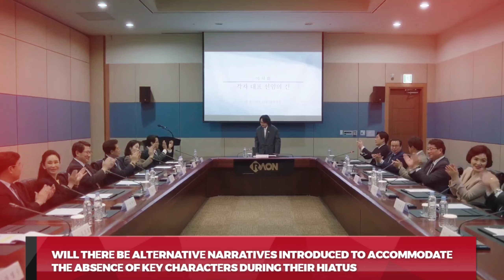Extraordinary Attorney Woo Season 2 Trailer With Park Eun-bin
Welcome back to Show Spotlight, today on the channel we're going to be talking about Everything we know about Extraordinary Attorney Woo season 2. If you're excited to learn more about this then make sure you watch the whole way through because you don't want to miss the details we have for you!